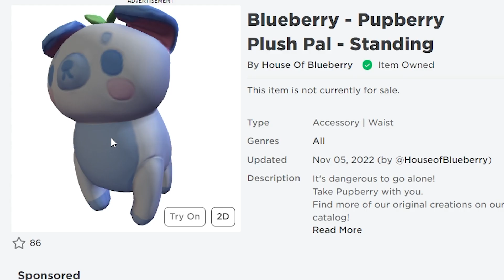🔴Roblox🐶สอนรับน้องหมาน้อย🐶ฟรี ! GET THIS FREE💥Blueberry - Pupberry Plush Pal - Standing💥ROBLOX ITEM